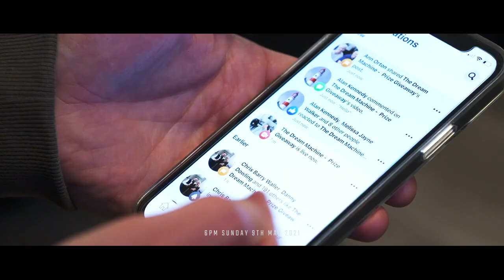The One - Final Trailer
Tune in to The One live final on 9th May 2021!